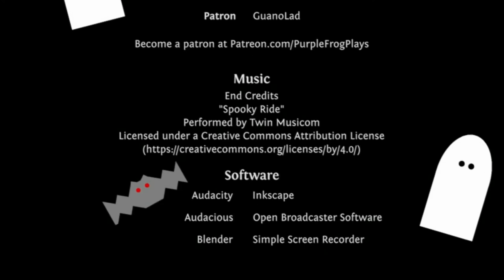A Compound Fracture, The Binding of Isaac: Afterbirth+ Let's Play Ep #115 [7NL1 Z78A]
Seed: 7NL1 Z78A